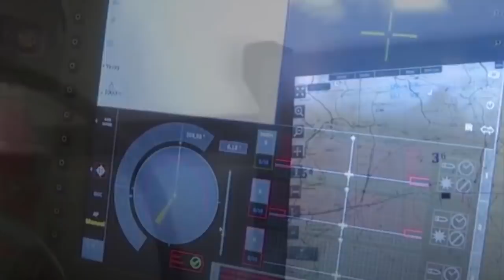XOGTA Turkiga oo Tijaabiyey Gantaal Dal Dhan Burburin Kara oo Drone Kiisa oo Ku Rakibay Hubka Khatar